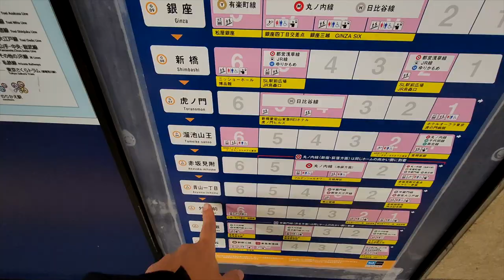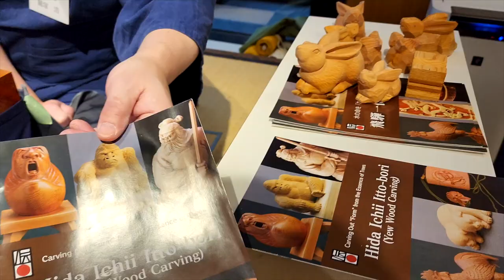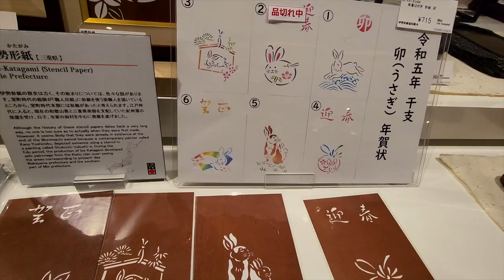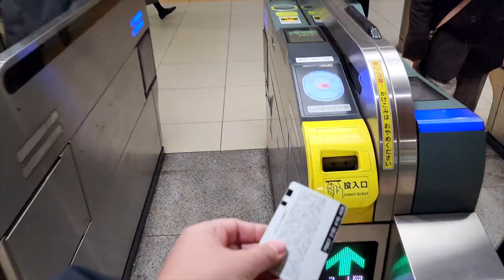Roteiro de viagem no Japão: Vivendo experiências culturais japonesas.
EU FUI no Tori no Ichi!

E agora só um compartilhamento, juro 🤣

Não há nada como você fazer seu roteiro, com atrações, experiências, destinos, que você viu na fase de planejamento e pensou: “Cara, esse NÃO PODE FALTAR na minha viagem ao Japão!”

Fala sério, bom demais! Desculpa, é que tô empolgada! 🙌

Então vamos para o Ep. 11 do Diário de Viagem no Japão :)

➜ Gravação: Marina Tsuge
➜ Produção: Marina Tsuge
➜ Edção: Anderson Cabs